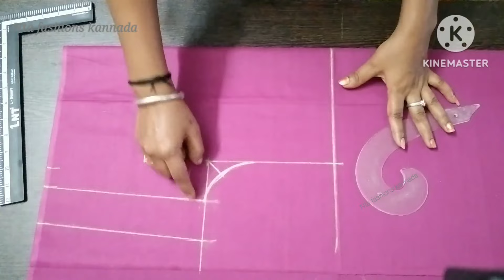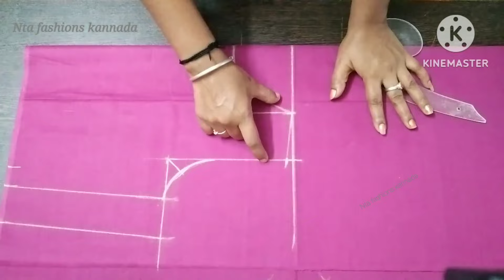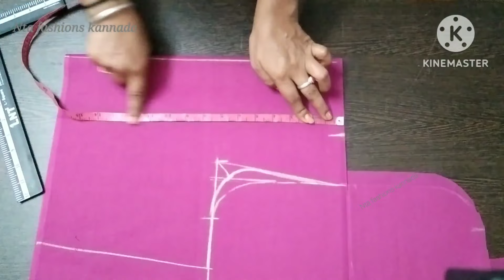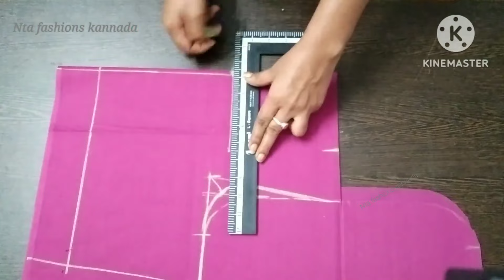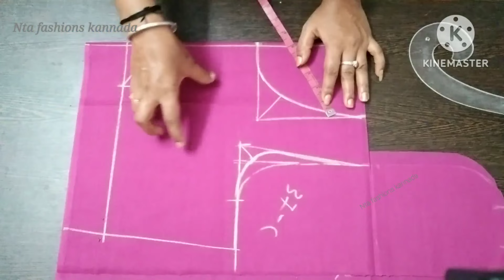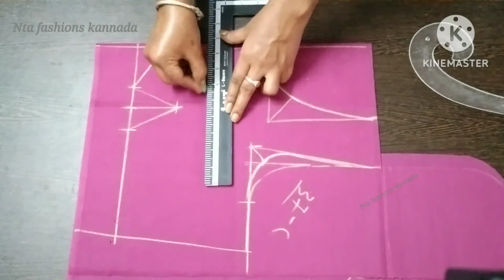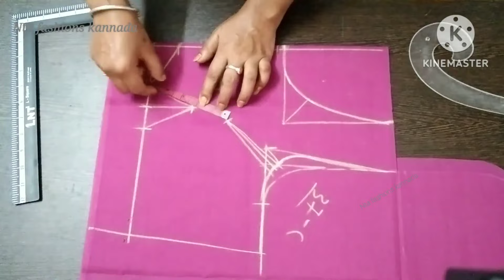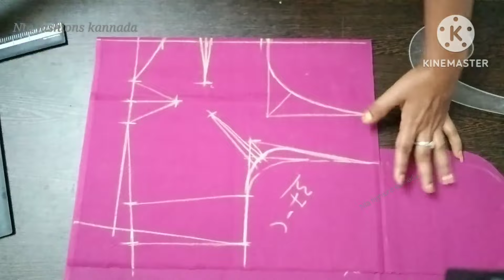ಬ್ಯಾಕ್ ಬೋಟ್ ನೆಕ್ ಫ್ರಂಟ್ ಡೀಪ್ ನೆಕ್ ಬ್ಲೌಸ್ ಕಟ್ಟಿಂಗ್/boat neck blouse cutting tips..chest 37 in kannada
ಬ್ಯಾಕ್ ಬೋಟ್ ನೆಕ್ ಫ್ರಂಟ್ ಡೀಪ್ ನೆಕ್ ಬ್ಲೌಸ್ ಕಟ್ಟಿಂಗ್/boat neck blouse cutting tips..chest 37 in kannada... for beginners